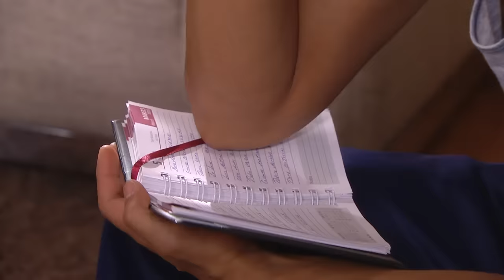TANTO AMOR - CAP 120 (GRAN FINAL)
Mía se aterra al descubrir a Silvia conservada como las piezas de caza de Bruno, quien prepara a Noelia para igual tratamiento, mientras Alberto y René van en busca de las chicas sin imaginar ya están en manos del asesino.